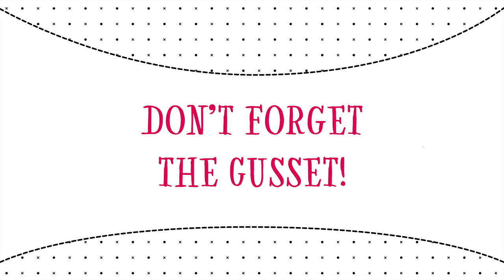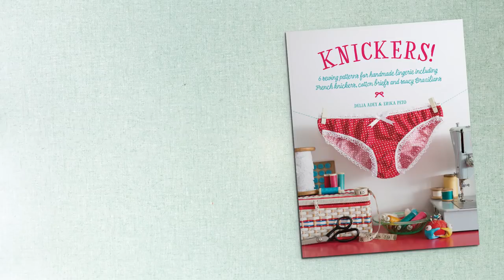How to Make Knickers!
Try your hand at making a pair of pretty handmade knickers! With some simple materials and techniques you can easily create your own DIY lingerie. Sewing panties has always had a little mystery about it but the truth is they make lovely little sewing projects. In their new book Knickers! Delia Adey & Erika Peto demystify the process and make sewing knickers fun!